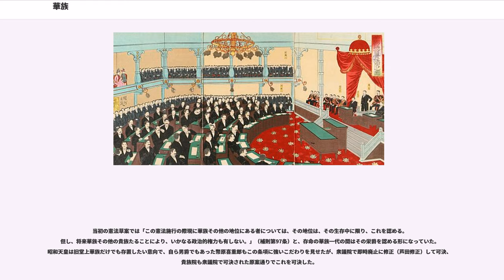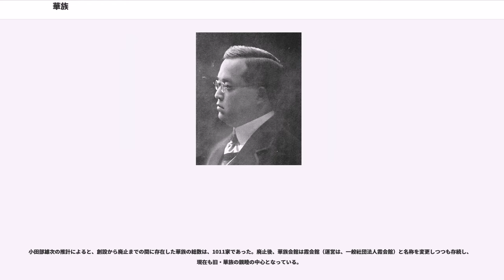華族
華族（かぞく）は、明治2年（1869年）から昭和22年（1947年）まで存在した近代日本の貴族階級のことである。公家の堂上家に由来する華族を堂上華族、江戸時代の大名家に由来する華族を大名華族、国家への勲功により華族に加えられたものを新華族（勲功華族）、臣籍降下した元皇族を皇親華族と区別することがある。

1886年1月（明治19年）における人口は3419名で、うち戸主（家督）は525名であった。

明治2年6月17日（1869年7月25日）、岩倉具視の政策による版籍奉還と同日の行政官布達（公卿諸侯ノ称ヲ廃シ華族ト改ム）54号により、従来の身分制度の公卿・諸侯の称を廃し、これらの家は華族となることが定められた。公家137家・諸侯270家・明治維新後に公家となった家5家・維新後に諸侯となった家15家の合計427家は新しい身分層である「華族」に組み入れられた。当初は華族に等級はなかったが、本人一代限りの華族である終身華族と、子孫も華族となる永世華族があった。

またこの後も新たな華族が加えられた。奈良興福寺の門跡や院家だった公家の子弟が還俗して新たな華族となった26家は奈良華族と総称された。また、大久保利通の功により大久保家が、木戸孝允の功により木戸家が、広沢真臣の功により広沢家が、それぞれ明治天皇の特旨によって華族になったが、華族令以前に華族に列した元勲の家系はこの3家のみである。さらに歴史上天皇に対して忠節を尽くした者の子孫も天皇の特旨によりこの時代に華族となっている。

華族という名称が採用された経緯ははっきりとしない。華族制度の策定にあたった伊藤博文は「公卿」、広沢真臣・大久保利通・副島種臣は「貴族」、岩倉具視は「勲家」「名族」「公族」「卿家」などの案を持っていた。討議の結果「貴族」と「名族」が候補に残ったが、決定したのは「華族」だった。

明治以前までは華族といえば公家の家格を表す名称で、摂家に次ぐ第2位の家格である清華家の別称だった。

11月20日、旧諸侯の華族は原則東京に住居することが定められた。ただし地方官や外交官として赴任するものはこの限りでなかった。また同月には旧公家の華族の禄制が定められ、また華族はすべて地方官の貫属とする旨が布告された。

明治4年（1871年）には皇族華族取扱規則が定められ、華族は四民の上に立ってその模範となることが求められた。また諸侯華族は2月20日にすべて東京府の貫属となった。7月14日には廃藩置県が行われ、知藩事としての地位も失った。

明治7年（1874年）には華族の団結と交友のため華族会館が創立された。明治10年（1877年）には華族の子弟教育のために学習院が開校された。同年華族銀行とよばれた第十五国立銀行も設立された。これら華族制度の整備を主導したのは自らも公家華族である右大臣岩倉具視だった。

明治9年（1876年）、全華族の融和と団結を目的とした宗族制度が発足し、華族は武家と公家の区別なく、系図上の血縁ごとに76の「類」として分類された。同じ類の華族は宗族会を作り、先祖の祭祀などで交流を持つようになった。明治11年（1878年）にはこれをまとめた『華族類別録』が刊行されている。

明治11年（1878年）1月10日、岩倉は華族会館の組織として華族部長局を置き、華族の統制に当たらせた。しかし公家である岩倉の主導による統制に武家華族が不満を持ち、部長局の廃止を求めた。明治15年（1882年）、華族部長局は廃され、華族の統制は宮内省直轄の組織である華族局が取り扱うこととなった。

岩倉は政治的には伊藤と協力関係にあったが、伊藤や木戸が構想した将来の議会上院形成のために華族を増員すること、具体的には維新の功労者を華族に加えることには強い拒否反応を示した。岩倉はそもそも華族が政治に参加することに反対だった。しかし明治14年（1881年）に国会開設の詔が出されると、岩倉もようやく伊藤の方針に同意した。岩倉の死後は、伊藤を中心に設置された制度取調局で華族制度の整備が進められた。

華族制度の発足以前から、爵位による華族の格付けは検討されていた。明治2年（1869年）5月には華族を「公」「卿」「太夫」「士」の四つに分け、公と卿は上下の2段階、太夫と士は上中下の3段階という計9等級に分ける案が三職会議から提出された。明治4年（1871年）9月には正院から左院に、「上公」「公」「亜公」「上卿」「卿」の5等級に分ける案が下問された。これを受けた左院は10月に、「公」...